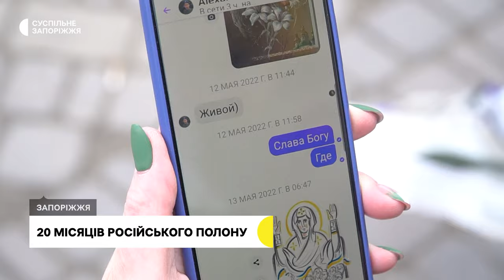Історія мами полоненого запоріжця, який обороняв Маріуполь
Запоріжець Олександр Деменко — захисник Маріуполя, який 20 місяців пробув у російському полоні. До повномасштабної війни охороняв об’єкти поблизу Маріуполя, а 24 лютого 2022 року його підрозділ перевели у місто. Саме там хлопець і потрапив у полон. Нині його чекають додому. 31 січня Олександр повернувся в Україну під час обміну військовополонених.